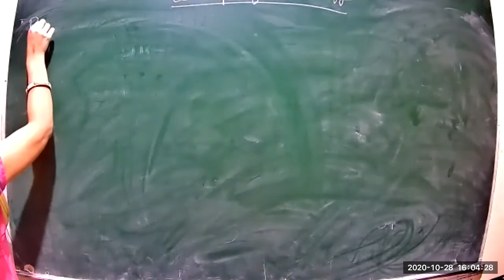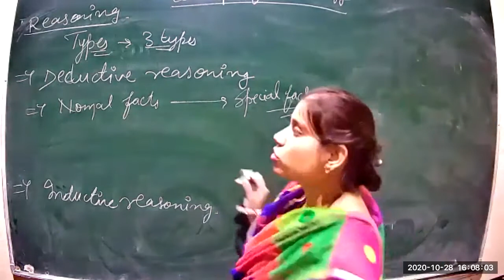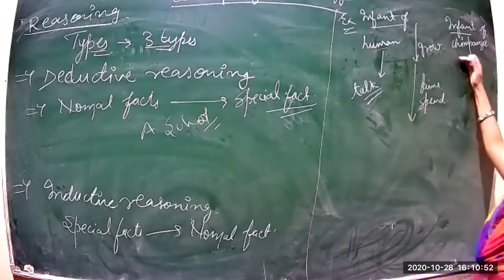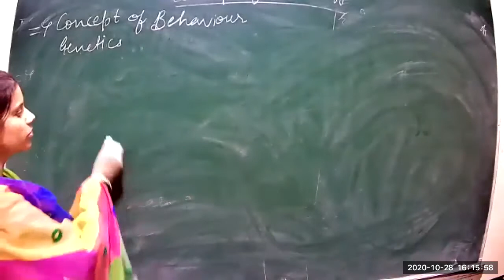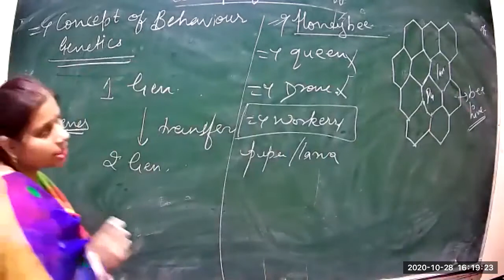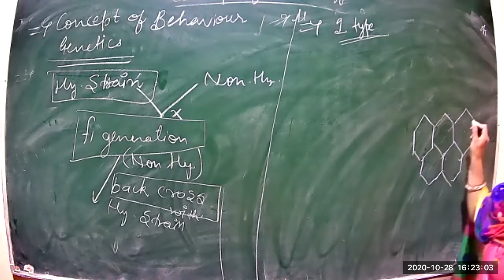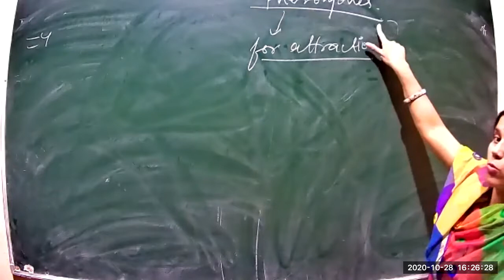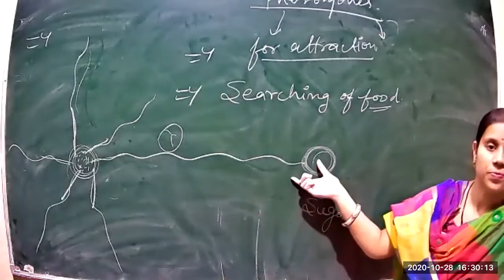Class 28 BSC 3rd year Ethology e m p1 28 10 2020